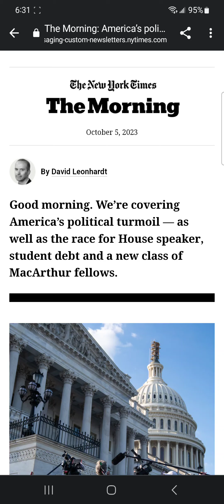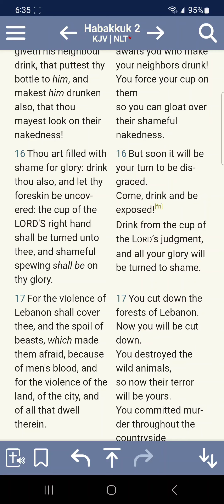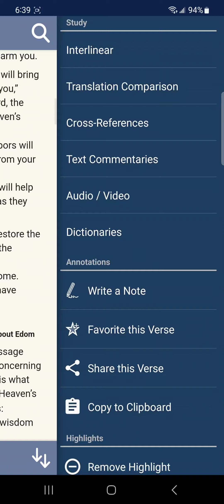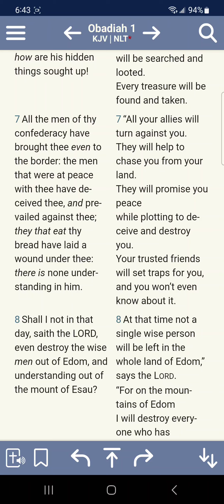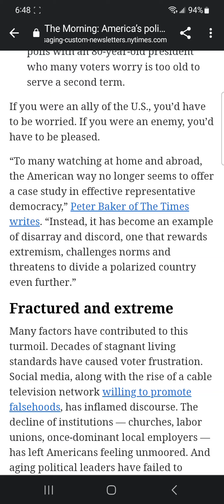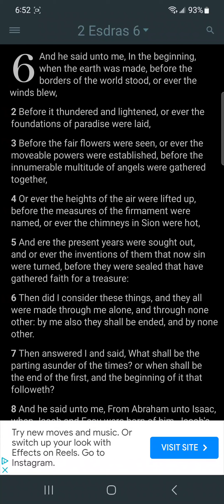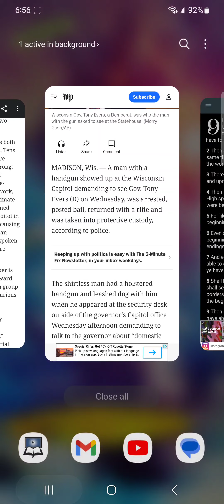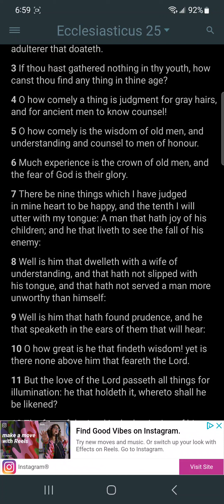News & Prophecy 10/05/23: We Are Living To See The Fall Of Babylon!